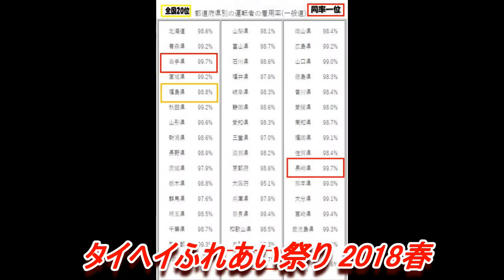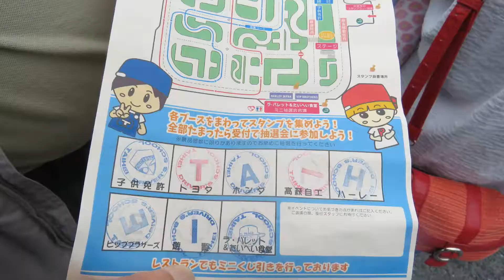タイヘイドライバーズスクール タイヘイふれあい祭り2018春 ダイジェスト